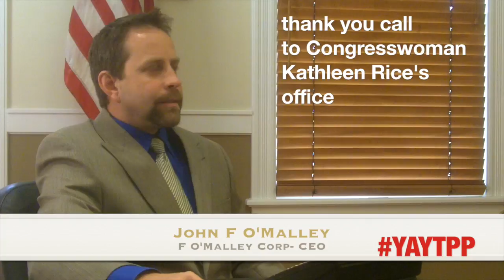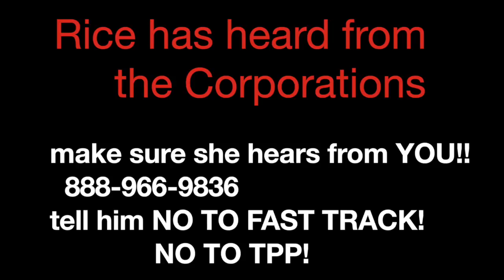F O'Malley calls Congress member Rice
F O'Malley calls Congress member Rice..YOU should too!!